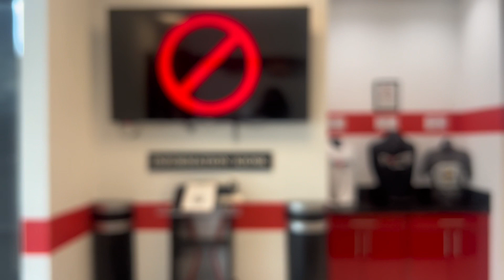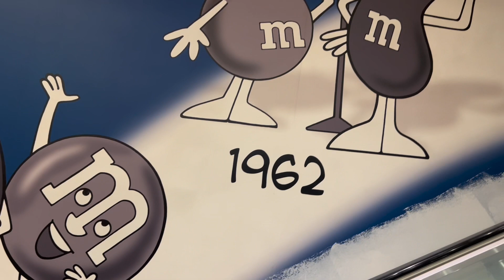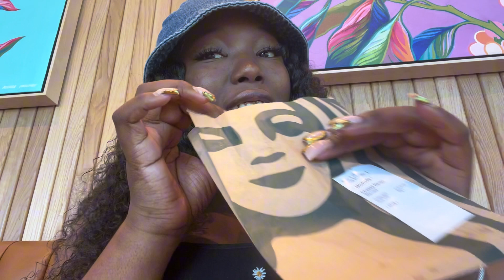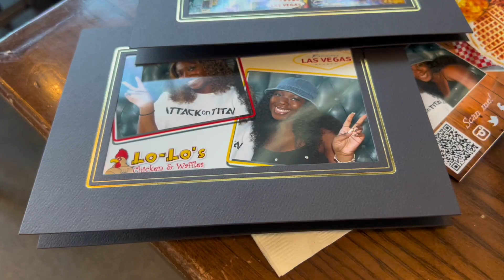96 hours in Las Vegas | Games | Shows | DonJazzy???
Proverbs 3:5
Trust in the Lord with all thine heart; and lean not onto thine own understand.